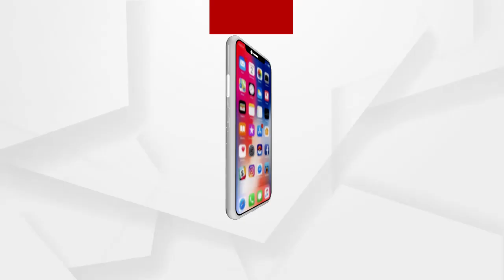RTI worker Jitendra Sahu reaction on the Jajpur Bichakhandi mine scam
ଯାଯପୁର ବିଛାଖଣ୍ଡି ଖଣି ଦୁର୍ନୀତିରେ ପ୍ରତିକ୍ରିୟା ରଖିଲେ ଆରଟିଆଇ କର୍ମି ଜିତେନ୍ଦ୍ର ସାହୁ..